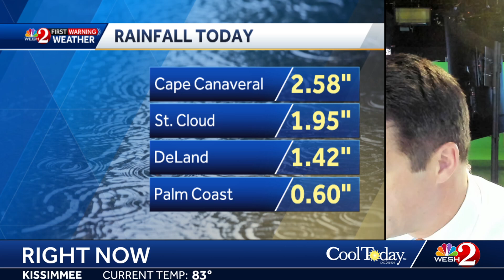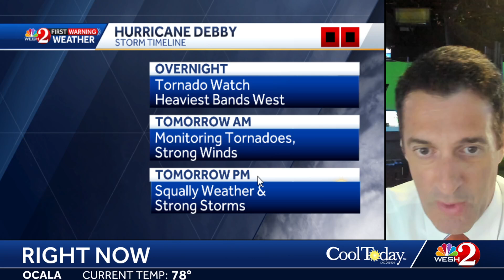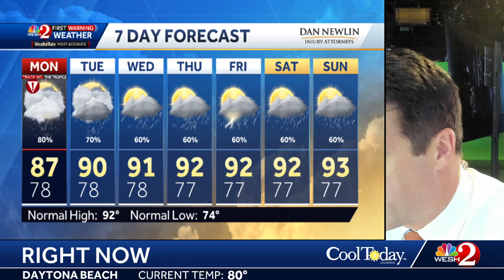Sunday night weather update on now hurricane